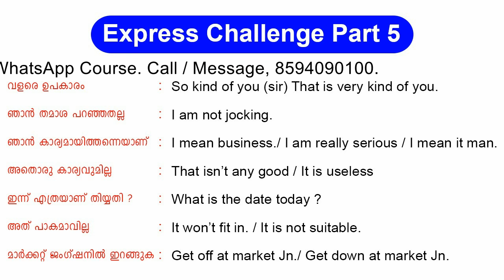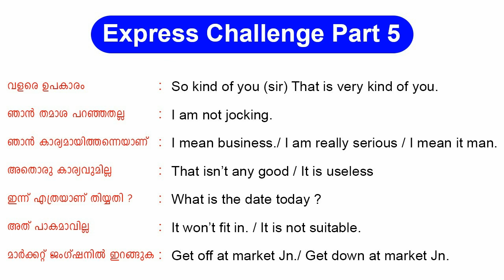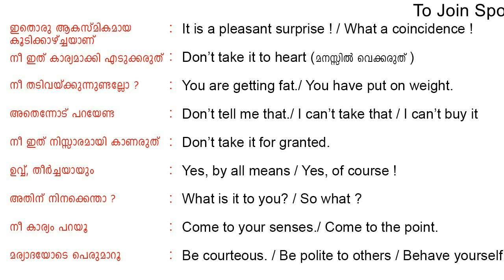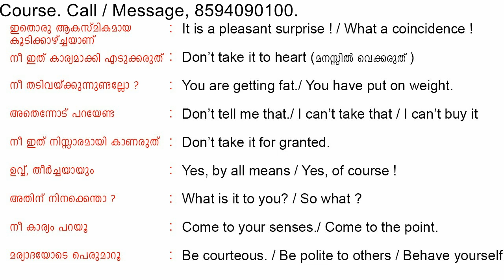Spoken English In Malayalam | Express Challenge | Part 5 | By Master Sri Adhish.